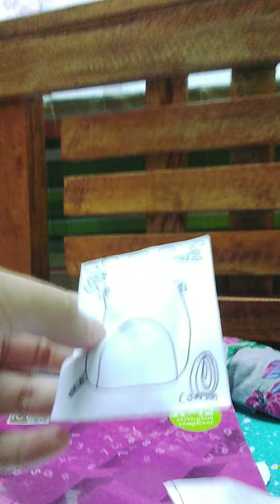Blind Bag part 3 Sorry guys this is the last one 😖😖